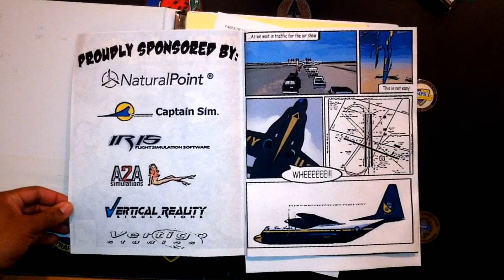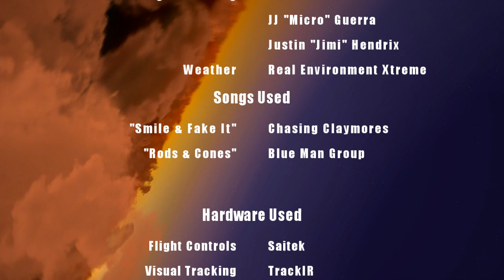FSX Blue Angels Comic Book Video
On behalf of the FSX Blue Angels, a premier virtual demonstration team of our beloved Navy servicemen, Jaggyroad Films is proud to bring you the FSX Blue Angels Comic Book Video.